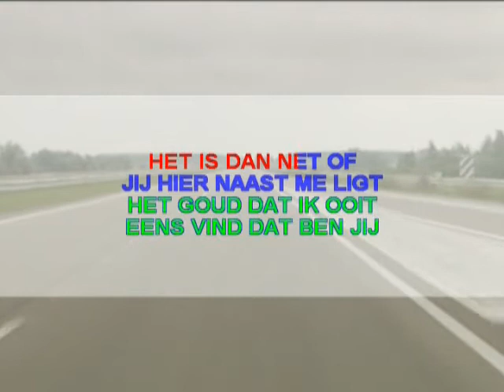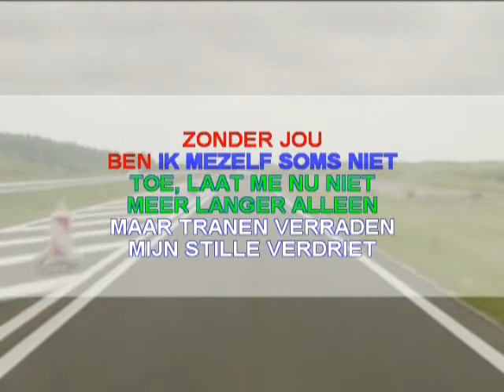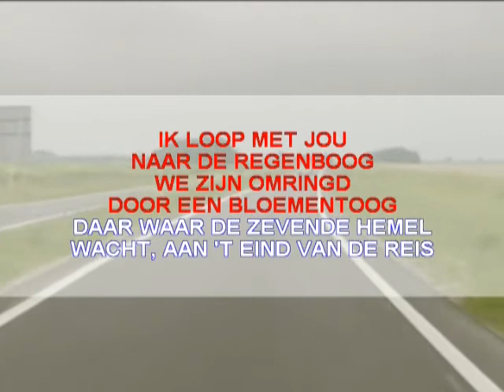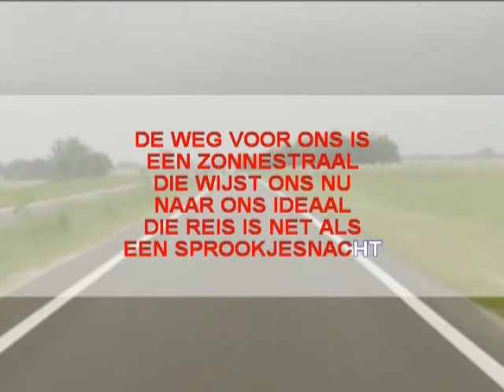Frans Bauer & Marianne Weber - Regenboog ( KARAOKE ) Lyrics